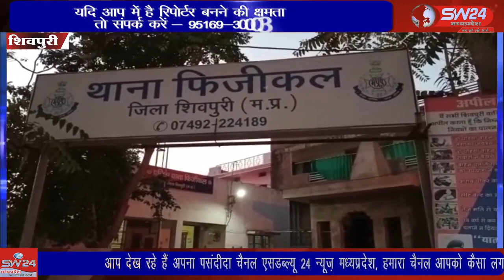SW 24 News Madhyapradesh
shivpuri मिस्त्री मकबूल उनके वर्कशॉप में पिछले 5 दिन से हो रही चोरियां से परेशान थे उन्होने चोरो को पकड़ने का मन बनाया और राज को जागकर चारो पर नज़र रखी और रात 2 बजे उन्हें धर दबोचा।